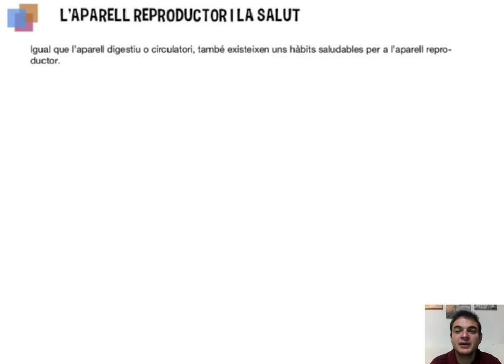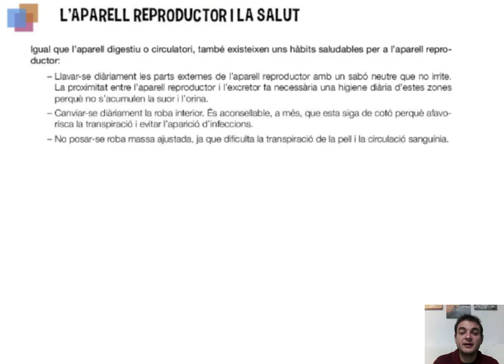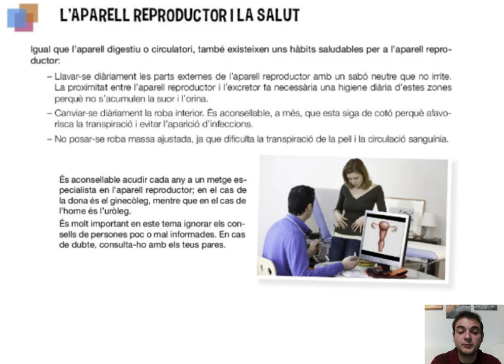Hàbits de salut de l'aparell reproductor. Naturals, 6é Primària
El nostre aparell reprouctor, igual que la resta del cos, necessita seguir una sèrie d'hàbits a fi de conservar-lo en bon estat.

En aquest video descobrirem alguns consells per a que el nostre aparell reproductor (i per tant, la nostra salut) es mantinga sa.